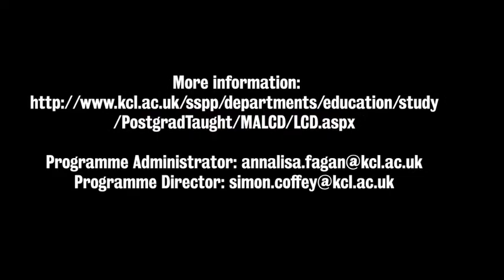Dr Gabriella Rundblad - Medical Discourses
This module offers an introduction to the role of discourse in health, illness and medical practice. Discourse analysis explores social life through the analysis of language in its widest sense (including verbal interaction, non-verbal, images, symbols, documents). In this module, we will study genres of language including case reports, scientific papers, drug advertisements and media health stories, as well as interaction in consultations and research interviews. There will be a particular focus on introducing students to relevant methods in the study of medical discourses.

We will focus on themes such as how discourses about scientific evidence or patient-centeredness regulate medicine and how illness is negotiated, represented and socially constructed. Students will cover a range of different methodological perspectives including conversation analysis, sociolinguistics, discursive psychology, text analysis and Foucauldian approaches. Practical workshops will address data collection and analysis, and assessment will be by a 6000 word essay.